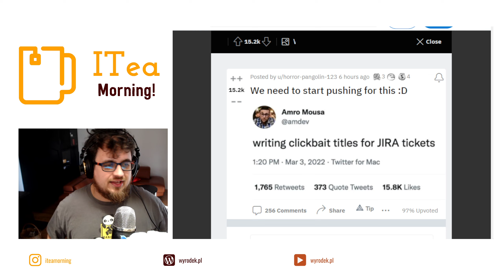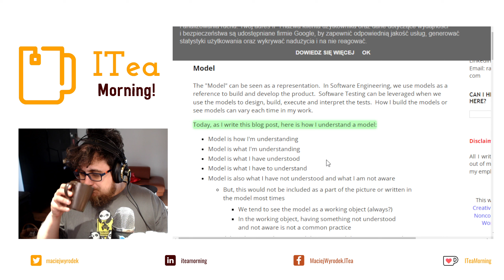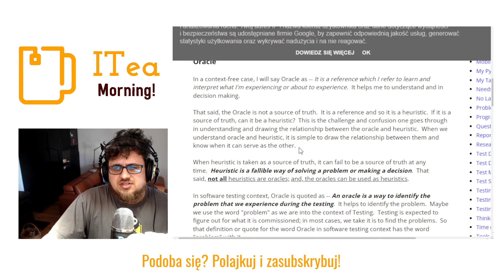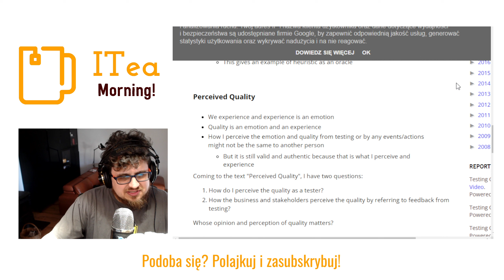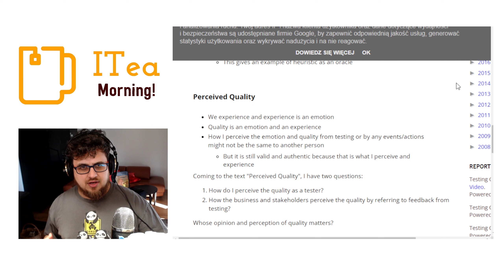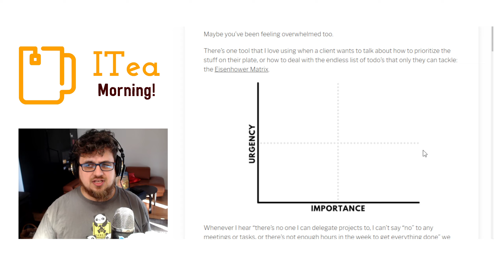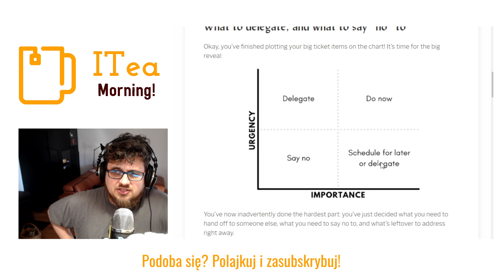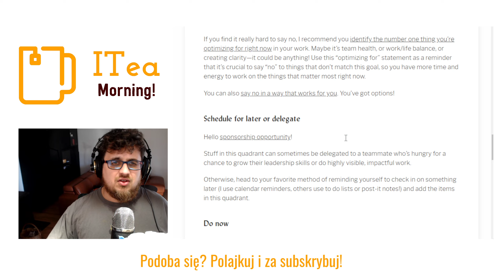Wyrocznie testowe 👧🏾Delegowanie 🍵 📰 ITea Morning 447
Wyrodek zapomniał powiedzieć daty

⏲ Timestamps:
 00:00:00  Meme
 00:00:16  Agenda
 00:00:18  Intro
 00:00:28  Wyrocznia czyli Testing Oracle
 00:04:47  Delegacja na Eisenhowera
 00:07:11  Podsumowanie
 00:07:42  Bye
 00:07:44  done